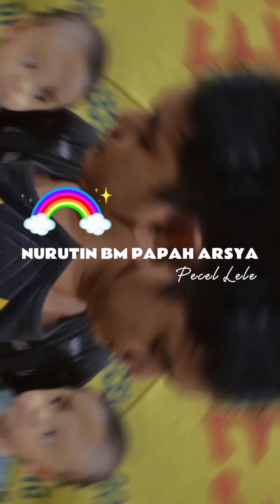Keluar Malam Nurutin BM Papah Arsya